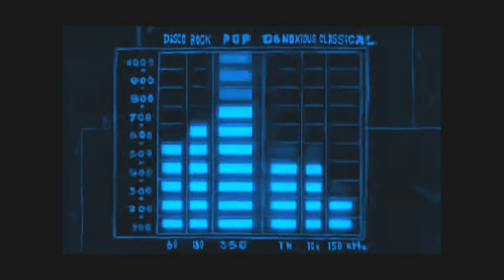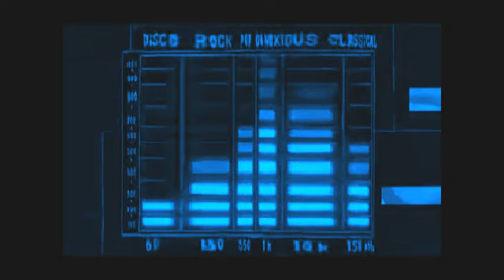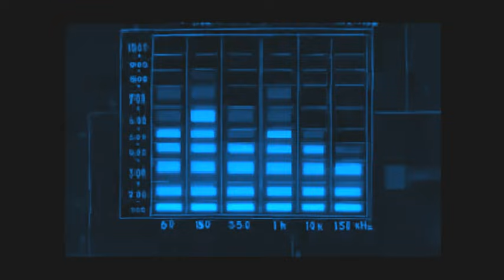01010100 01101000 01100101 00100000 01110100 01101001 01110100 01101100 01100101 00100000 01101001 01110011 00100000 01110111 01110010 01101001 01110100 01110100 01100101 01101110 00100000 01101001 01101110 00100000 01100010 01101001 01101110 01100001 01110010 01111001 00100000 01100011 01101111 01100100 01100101